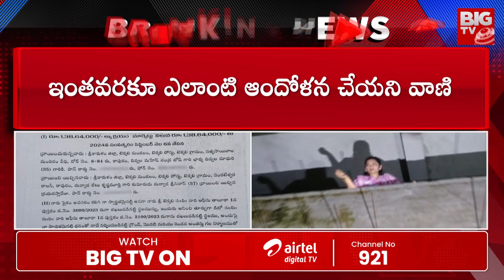క్లైమాక్స్ కు దువ్వాడ పంచాయతీ వాణి సీన్ క్లోజ్ అయినట్టేనా ? | Duvvada Srinivas | BIG TV Prakasam